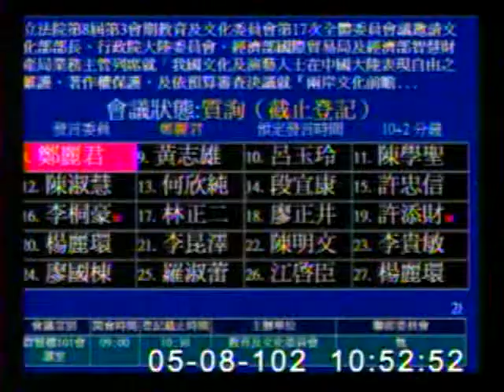2013-05-08 鄭麗君 發言片段, 第8屆第3會期教育及文化委員會第17次全體委員會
會議簡介: 立法院第8屆第3會期教育及文化委員會第17次全體委員會議邀請文化部部長、行政院大陸委員會、經濟部國際

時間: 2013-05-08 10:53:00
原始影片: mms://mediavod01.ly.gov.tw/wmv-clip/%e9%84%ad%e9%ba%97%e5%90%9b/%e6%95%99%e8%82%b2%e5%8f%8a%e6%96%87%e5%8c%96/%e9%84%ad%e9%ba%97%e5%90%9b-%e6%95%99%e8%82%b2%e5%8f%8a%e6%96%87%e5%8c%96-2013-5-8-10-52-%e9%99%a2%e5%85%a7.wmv